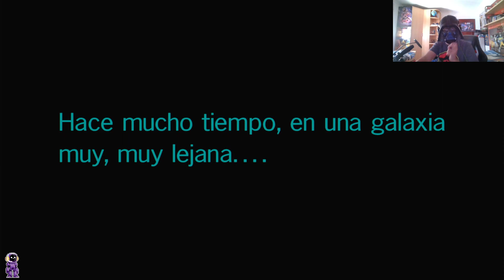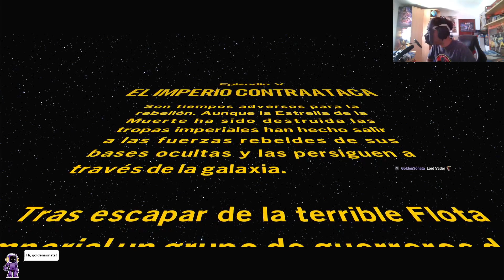EL IMPERIO CONTRAATACA - LEGO STAR WARS: LA SAGA SKYWALKER